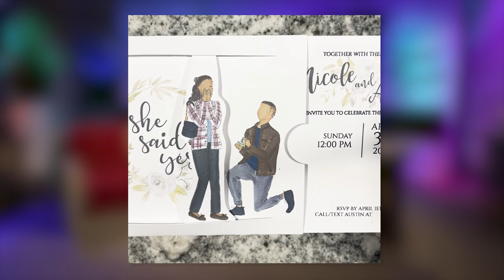The Donna Drake Show Welcomes Devine Brides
Donna chats with Devine Brides Founder and bridal illustrator Erin Devine Natter about how she chose to follow her passion and her dreams.